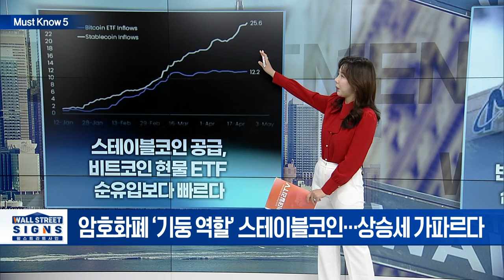미국 1분기 GDP 경제성장률 1.6%... 예상치 밑돌아/‘실적의 날’ 마이크로소프트·알파벳· 인텔... 엇갈린 실적희비 | Market Signal (20240426)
▶ 미국 1분기 GDP 경제성장률 1.6%... 예상치 밑돌아
- 1분기 GDP 증가율 1.6% 기록... 전망치 2.4% 크게 밑돌아
- 미 경제 70% 차지하는 소비지출 둔화에 성장률 '반토박'

▶ 美 1분기 PCE는↑... 신규 실업수당 청구는↓
- 1분기 PCE물가지수 3.4%↑... 성장둔화 속 물가 압력
- 美 신규 실업수당 청구 20만7000명... 9주 만에 최저
- 美 성장률 쇼크... 10년물 국채금리 5개월래 최고치

▶ ‘실적의 날’ 마이크로소프트·알파벳· 인텔... 엇갈린 실적희비
- 마이크로소프트, 1분기 매출 618억달러, 주당 순이익 2.94달러
- 알파벳, 1분기 매출 805억 4000만 달러, 주당 순이익 1.89달러
- 인텔, 1분기 매출 127억2000만 달러, 주당 순이익 -0.09달러

▶ 美 , 마이크론에 반도체 보조금 8.4조원... 삼성전자와 비슷한 규모
-마이크론 보조금... 인텔-TSMC-삼성 이어 4번째 규모
- 바이든, 공장 방문해 직접 발표... 주요 보조금 지급 마무리

▶ 스테이블코인 공급, 비트코인 현물 ETF 순유입보다 빠르다
- 암호화폐 ‘기둥 역할’ 스테이블코인... 상승세 가파르다